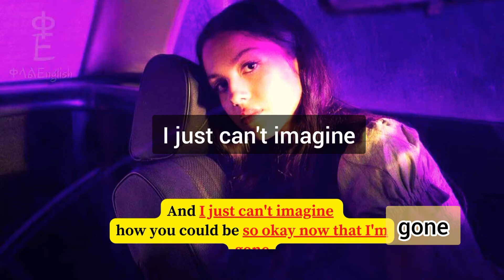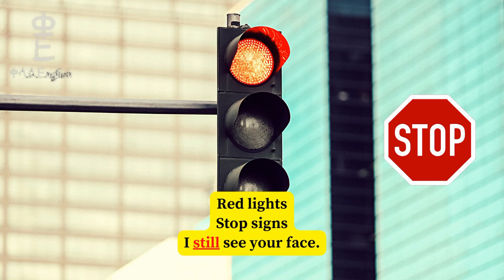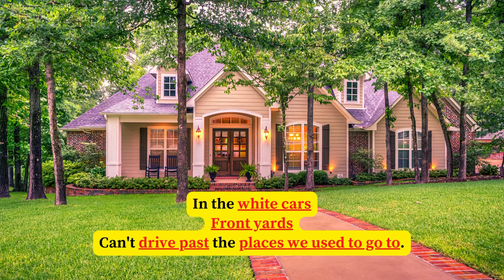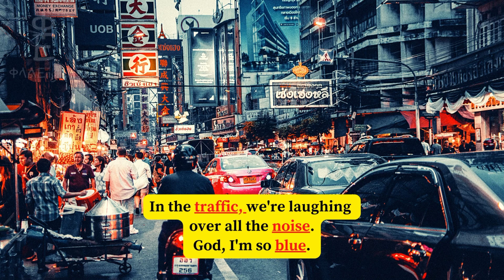እንግሊዝኛ በዘፈን ይማሩ - Olivia Rodrigo - Driver's License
እንግሊዘኛ በዘፈን ይማሩ